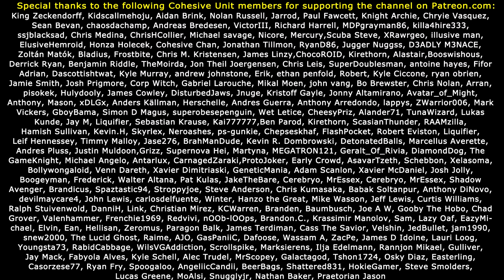THE FINAL BJ! Fallout 4 Evil Female Let's Play (#71)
BJ Laser bows out of Fallout 4 with this final episode!